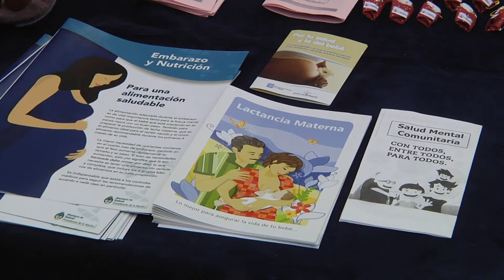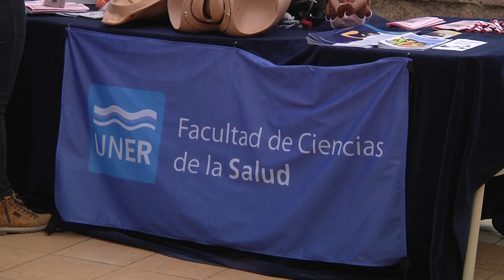Semana Mundial del Parto respetado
La Carrera de Licenciatura Binacional en Obstetricia realizó en la Plaza Ramírez de Concepción del Uruguay una jornada de difusión y sensibilización sobre la Ley de Parto Respetado y Humanizado a cargo de docentes y estudiantes de la Facultad de Ciencias de la Salud, explicando y difundiendo los derechos de madres, padres y familia en torno al parto y nacimiento.